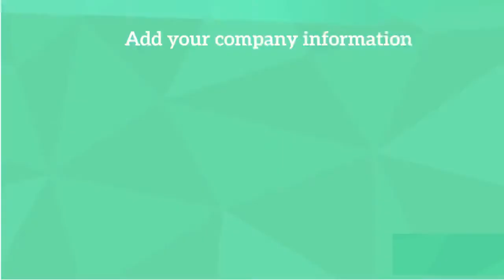Instagram Marketing Part 2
Sale Start From 19th Jan For Amazon Prime Users.

Amazon Youth Offer : Join Prime Membership & Get Rs.500 Cashback ( without PanCard)

Only For 18-24 year old customers.

Open This Link In Amazon App & Join :